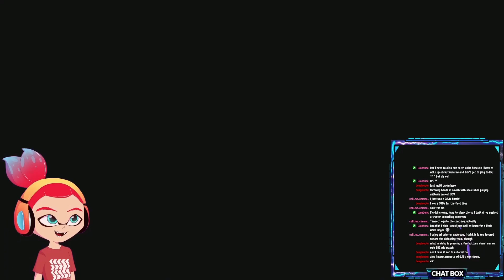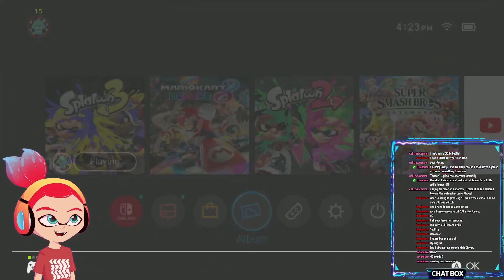This was the 2nd match of the day, mind you